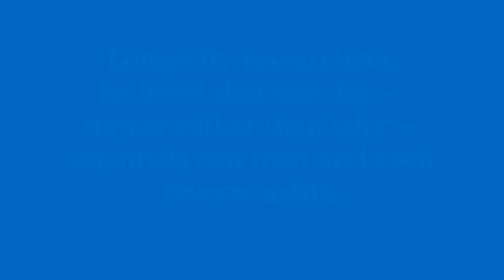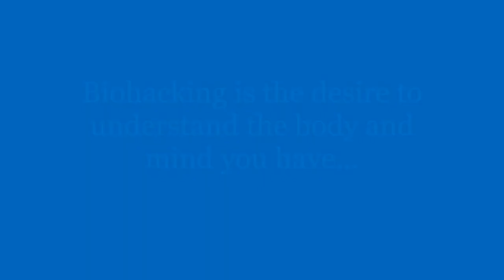Brer Caleb, Good morning, how are we doing today? What is Bio-hacking to you, my friend?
Hi, can I still share with you, something like, Good morning, how are we doing today?

Biohacking is taking full control of your biology. If you have pursued ways to improve your health, that is biohacking. But it is more than just putting butter in your coffee every morning or taking a daily vitamin. Biohacking is the desire to understand the body and mind you have been given and using everything at your disposal – cutting-edge technology – so become the best version of yourself.